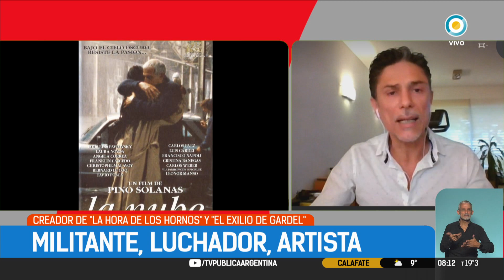El mundo del cine lamenta la muerte de Pino Solanas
El fallecido dirigente político dejó una gran obra del cine militante que tuvo hitos como "La hora de los hornos", codirigida con Octavio Getino, al igual que "Perón: Actualización política y doctrinaria para la toma del poder". Pero también filmó el Exilio de Gardel o Sur.